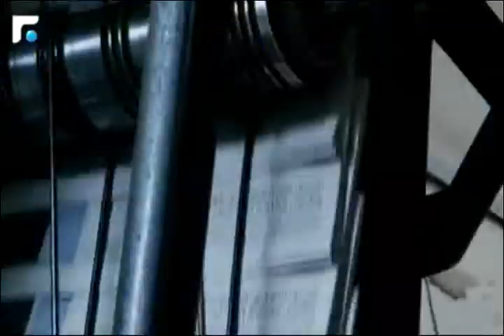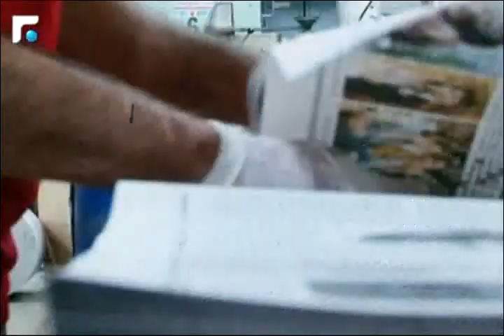كلام بيروت مع النائب عاطف مجدلاني 16/11/2014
كلام بيروت مع النائب عاطف مجدلاني